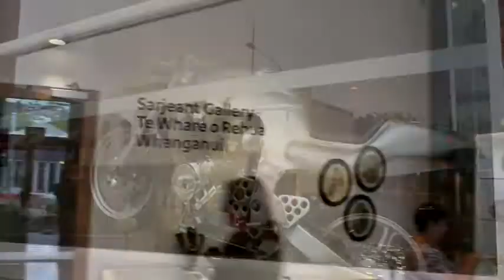The Art of Motorcycle Design by Steve Roberts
The Art of Motorcycle Design
Steve Roberts is one of the most skilled artists/
craftsmen in New Zealand, far beyond specialising
in cars and motorcycles.
Due to his reputation Steve’s machines attracted the
very best riders of their generation. He was able
skillfully to incorporate their ideas into his design.

Roberts and his machinery have featured on TV
news and documentaries, and have been published
in numerous magazines around the world.

In 1983 Steve Roberts was the co-winner of the
UDC Inventors Award for building the world’s first
Kevlar racing motorcycle, ahead of 198 submitted
designs